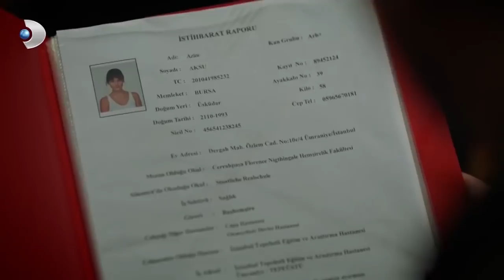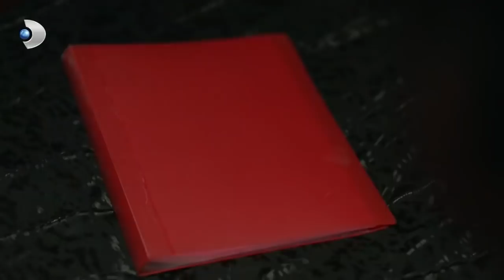Azize - En Çok İzlenenler 2